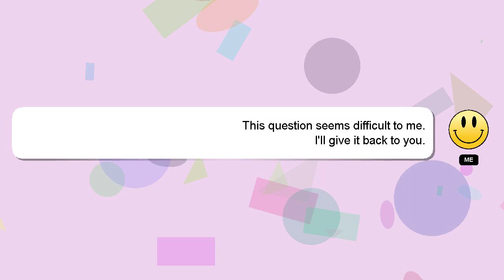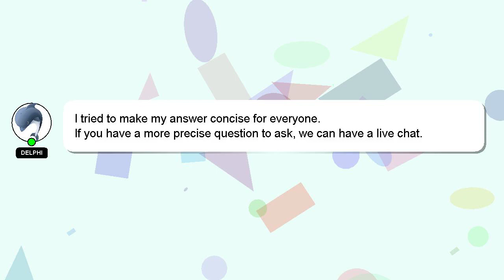How to beat bzorp in beach buggy racing?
A short overview of who I am, Hi there, I go by the name of Delphi. Let me aid you in resolving any queries you may have. - How to beat bzorp in beach buggy racing?

I am available to answer your more detailed queries via comments or chat. Your answer will be recognized and valued, and I will 'heart' it to show my appreciation.

*2 What we are experimenting :*